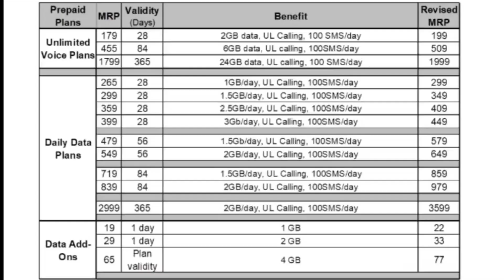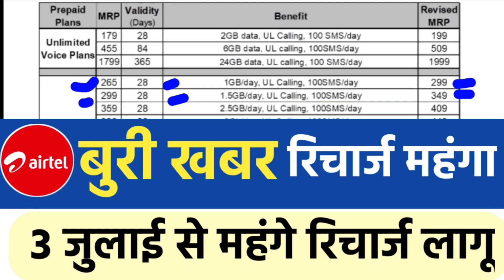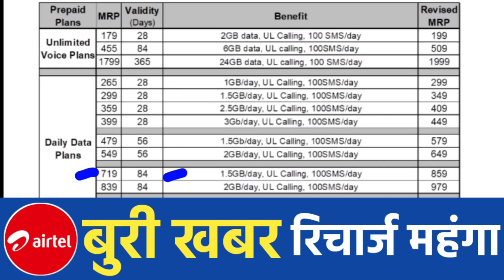Airtel के रिचार्ज हुआ महंगा अब😭 Airtel Recharge Plans Hike Update, Airtel Recharge Increase🔥